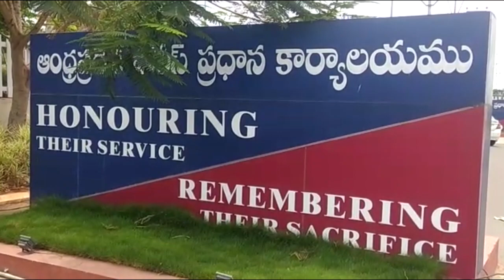Sadineni Yamini Sharma Complaint on TDP Followers Over Comments on Ys Jagan | Bm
నా పేరుతో సీఎం జగన్ ని తిడుతున్నారు, అర్థరాత్రి ఫోన్లు వస్తున్నాయి : డీజీపీకి సాధినేని యామిని ఫిర్యాదు

టీడీపీ అధికార ప్రతినిధి సాధినేని యామిని పోలీసులను ఆశ్రయించారు. సోషల్ మీడియాలో తన పేరుతో అసభ్యకర పోస్టులు పెడుతున్నారని ఏపీ డీజీపీకి ఆమె ఫిర్యాదు చేశారు. తన పేరుతో ఫేస్ బుక్ లో ఫేక్ ప్రొఫైల్స్ క్రియేట్ చేసి సీఎం జగన్ సహా పలువురు రాజకీయ ప్రముఖులను తిడుతూ కొందరు వ్యక్తులు పోస్టులు పెడుతున్నారని యామిని ఆరోపించారు. దీనిపై ఆమె పోలీసులకు ఫిర్యాదు చేశారు. తనని ఇరికించేందుకు, తన గౌరవాన్ని దెబ్బతీసేందుకు కొందరు వ్యక్తులు కావాలనే ఇలా చేస్తున్నారని చెప్పారు. బాధ్యులను గుర్తించి చర్యలు తీసుకోవాలని ఆమె డీజీపీని కోరారు.
తన పేరుతో గుర్తు తెలియని వ్యక్తులు పోస్టులు పెట్టడం కారణంగా.. తానే ఆ పోస్టులు పెట్టినట్టు మిగతా పార్టీ వారు అనుకుంటున్నారని, తనను విపరీతంగా ట్రోల్ చేస్తున్నారని యామిని వాపోయారు. యామిని ఇలాంటి పోస్టులు పెట్టడం ఏంటని అంతా విస్తుపోతున్నారని చెప్పారు. ఈ వ్యవహారం కారణంగా తన కుటుంబ గౌరవానికి భంగం కలుగుతోందని యామిని ఆవేదన వ్యక్తం చేశారు. మరోవైపు తనకు బెదిరింపు కాల్స్ ఎక్కువ అయ్యాయని చెప్పారు. అర్థరాత్రి ఫోన్ చేసి అసభ్యకరంగా మాట్లాడుతున్నారని.. నువ్వసలు స్త్రీవేనా అని బూతులు తిడుతున్నారని వాపోయారు. అసభ్యకరమైన పదాలతో దూషిస్తున్నారని ఆవేదన వ్యక్తం చేశారు. చంపేస్తామని బెదిరిస్తున్నారని పోలీసులకు ఫిర్యాదు చేశారు.
సోషల్ మీడియాలో తన పేరు మీద అఫిషియల్ గా కాకుండా ఉన్న పేజీలను వెంటనే తొలగించాలని ఆమె పోలీసులను కోరారు. సైబర్ యాక్ట్ ను మరింత కఠినతరం చెయ్యాలని.. తనలాంటి రాజకీయ మహిళా నేతలకు, ఇతర మహిళకు భరోసా కల్పించాలని యామిని డీజీపీని కోరారు. ఈ విషయంలో తాను సీఎం జగన్ ని కూడా కలుస్తానని, జరిగిందంతా ఆయనకు వివరిస్తానని యామిని చెప్పారు.